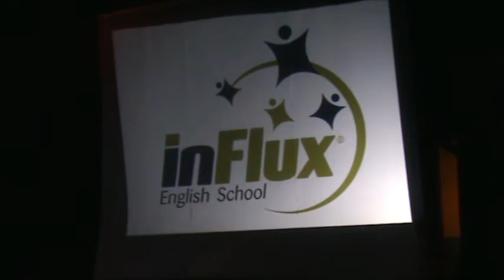The Sound of Music Theatre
In Flux English School
Teatro Eva Hertz
Salvador Ba
5 de dezembro de 2013